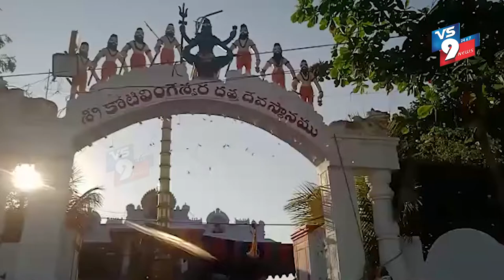కోటిలింగేశ్వర స్వామిగా వనపర్తి జిల్లా కొత్తకోటలో కొలువైన వైనం